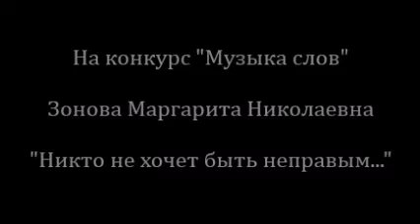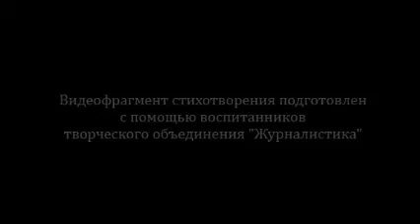«Никто не хочет быть неправым»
Я замечаю все чаще, что люди стали ненавистны друг другу, а понятие "дружба" отходит на второй план... вокруг много желчи, зависти и негативных эмоций... я - против войны и зла! В надежде повлиять людей сквозь строчки моих стихотворений я отправляю эту работу...надеюсь, она будет услышана.